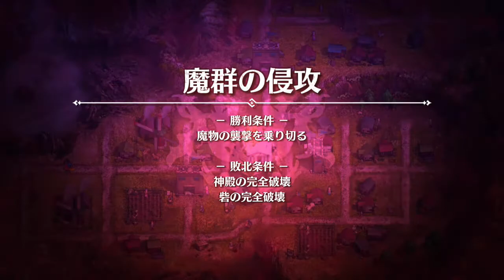【アクトレイザー・ルネサンス】超懐かしい神ゲーのリメイク・＃１２：アイトス編②